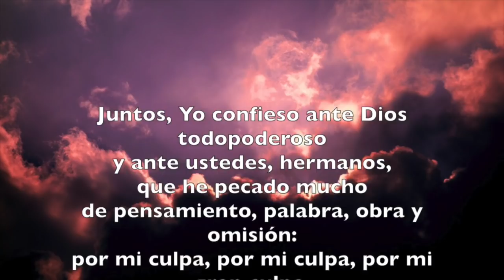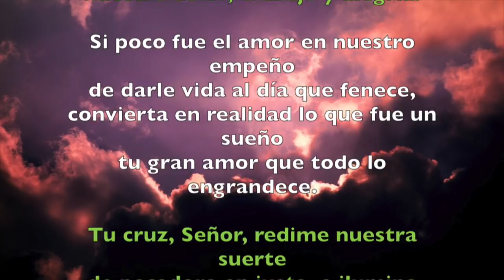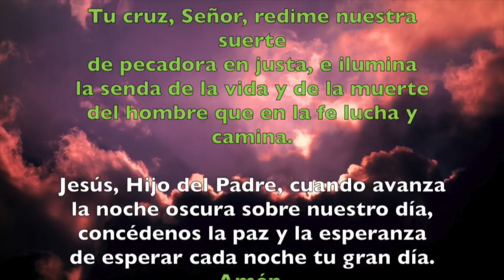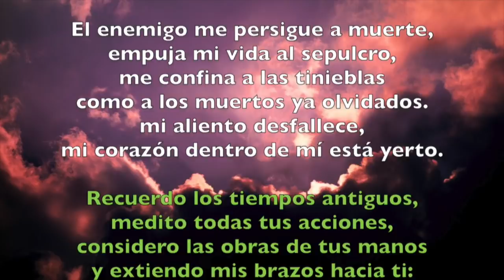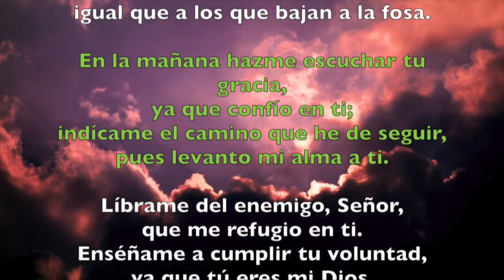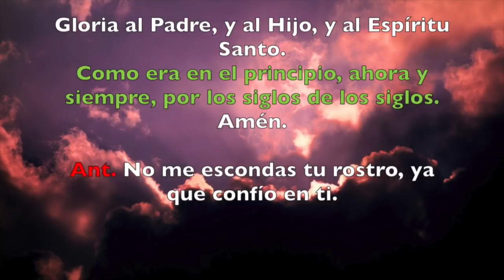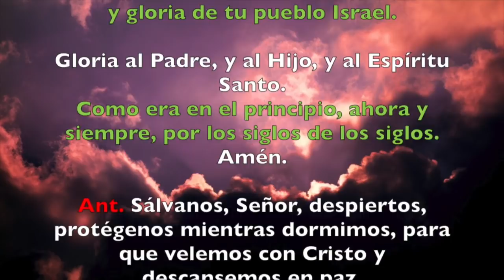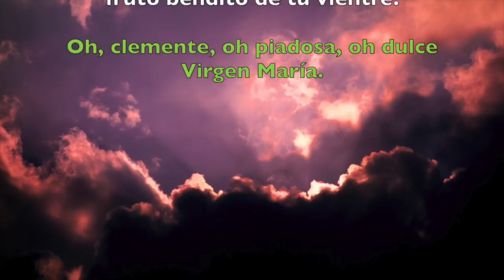Oración de la noche (Completas), MARTES 18 DE DICIEMBRE 2018 | Padre Sam